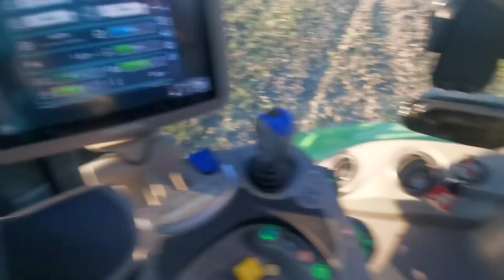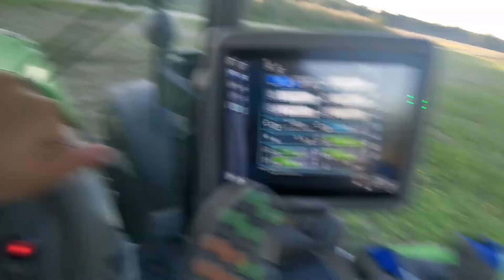Test Plowing - Lemken Juwel 7 |Deutz-Fahr 6165 TTV